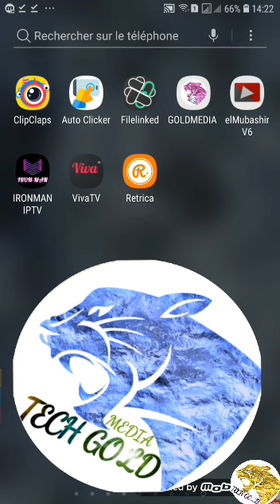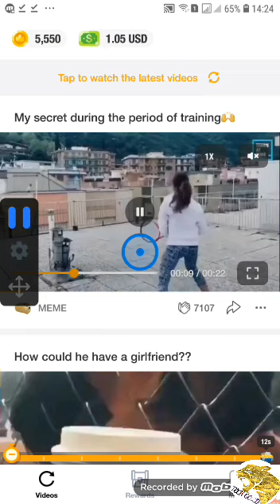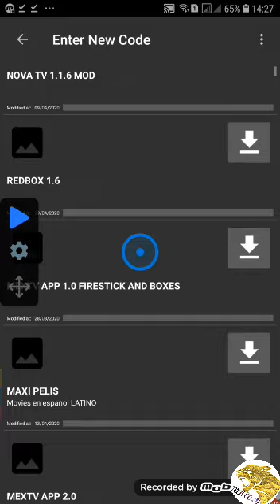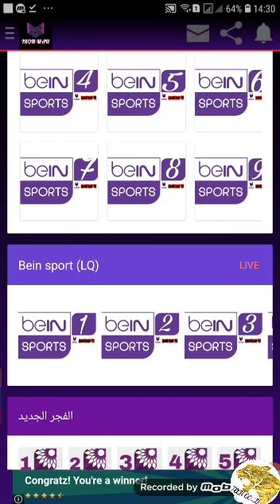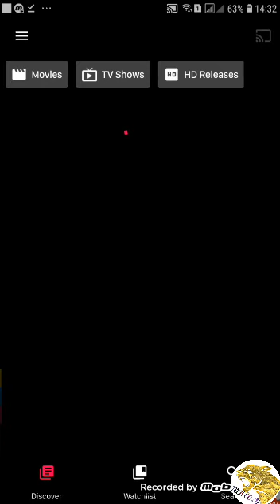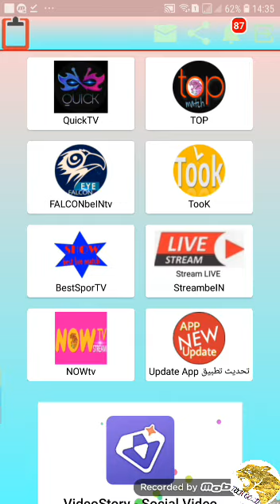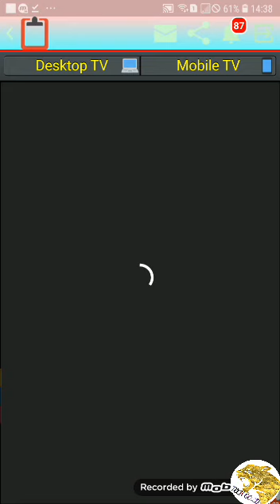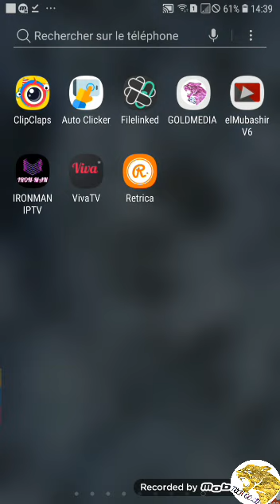سارعوا تطبيقات خرافية محتكرة للمشاهدة وثغرة ربح من أنترنيت ضمن تطبيق رهيب2020فرصة رائعة best new app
من هنا كل تطبيقات المشروحة
كود
تطبيقات التفاضل,
تطبيقات الايفون,
تطبيقات التكامل,
تطبيقات للدراسة,
تطبيقات المثلث,
تطبيقات اندرويد,
تطبيقات مفيدة,
تطبيقات apple tv,
تطبيقات apple watch,
تطبيقات ar,
تطبيقات adobe,
تطبيقات ar للاندرويد,
تطبيقات a51,
تطبيقات a70,
تطبيقات a50,
تطبيقات bts,
تطبيقات box tv,
افضل تطبيقات bts,
تطبيقات vr box للاندرويد,
تحميل تطبيقات على beoutq,
android basha تطبيقات,
تطبيقات mi band 4,
تنزيل تطبيقات على beoutq,
تطبيقات c++,
تطبيقات carplay,
تطبيقات css,
تطبيقات chat,
تطبيقات cn,
تطبيقات html css,
تطبيقات تدعم ccp,
تطبيقات تدعم carplay,
تطبيقات dj,
تطبيقات dark mode,
تطبيقات dlna,
تطبيقات dna,
تطبيقات dna معاد الاتحاد,
تطبيقات dns,
افضل تطبيقات dlna,
افضل تطبيقات dj,
تطبيقات edmodo,
تطبيقات excel,
تطبيقات s7 edge,
تطبيقات برنامج excel,
افضل تطبيقات s6 edge,
تطبيقات flutter,
تطبيقات اوبو f11,
تطبيقات oppo f11 pro,
تطبيقات oppo f9,
تطبيقات اوبو f9,
تطبيقات google,
تطبيقات good lock,
تطبيقات galaxy watch,
تطبيقات gps بدون انترنت,
تطبيقات gis,
تحديث تطبيقات google تلقائيا,
تطبيقات gps,
تطبيقات galaxy s8,
تطبيقات html,
تطبيقات huawei,
افضل تطبيقات huawei,
تطبيقات على html css,
huhu تطبيقات,
تطبيقات infinix hot 8,
تطبيقات huawei y7 prime,
تطبيقات ios,
تطبيقات ipa,
تطبيقات infinix,
تطبيقات iphone,
تطبيقات البلس ios 12,
تطبيقات app inventor,
تطبيقات بلس ios 12,
تطبيقات javascript,
تطبيقات jquery,
تطبيقات js,
كيف اخفاء تطبيقات j7,
كيف اخفاء تطبيقات j4,
اخفاء تطبيقات j3,
تطبيقات على javascript,
تطبيقات سامسونج j4,
تطبيقات kpop,
تطبيقات lg,
تطبيقات lg smart tv,
افضل تطبيقات launcher,
تطبيقات شاشة lg,
تطبيقات شاشة lg سمارت,
تنزيل تطبيقات شاشة lg,
تحديث تطبيقات شاشة lg,
تطبيقات mi,
تطبيقات microsoft,
تطبيقات m30s,
تطبيقات m20,
تطبيقات machine learning,
تطبيقات messenger,
تطبيقات merge cube,
تطبيقات nsb,
تطبيقات nfc,
تطبيقات nsb جاهزة,
تطبيقات nmr,
نشر تطبيقات nsb,
تطبيقات redmi note 8,
تطبيقات برنامج nsb,
تطبيقات redmi note 8 pro,
تطبيقات oppo a9,
تطبيقات oppo a1k,
تطبيقات office 365,
تطبيقات oppo,
تطبيقات oppo a5s,
تطبيقات oppo a3s,
تطبيقات org,
تطبيقات php,
تطبيقات pro,
تطبيقات python,
تطبيقات pcr,
تطبيقات ps4,
تطبيقات pdf,
تطبيقات p30 pro,
تطبيقات plc,
تطبيقات redmi 8,
تطبيقات root,
تطبيقات rna,
تطبيقات redmi note 7,
تطبيقات redmi 8a,
تطبيقات هاتف redmi note 7,
تطبيقات s10 plus,
تطبيقات smart tv samsung,
تطبيقات samsung,
تطبيقات sketchware,
تطبيقات s8,
تطبيقات s10,
تطبيقات siri,
تطبيقات tv box,
تطبيقات tcl,
تطبيقات tv مع الكود,
تطبيقات tik tok,
افضل تطبيقات tv box,
تطبيقات جوي tv,
تطبيقات اندرويد tv,
تطبيقات uc,
تطبيقات vr,
تطبيقات vpn مدفوعة,
افضل 5 تطبيقات vpn,
ما هي تطبيقات vpn,
افضل تطبيقات vr للاندرويد,
تطبيقات webos,
تطبيقات windows 10,
افضل تطبيقات wallpapers,
تطبيقات windows 7,
افضل تطبيقات windows 10,
icone wegoo تطبيقات,
تطبيقات xiaomi,
تطبيقات xapk,
تطبيقات xbox one,
تطبيقات x96 mini,
كيفية تثبيت تطبيقات xapk,
تثبيت تطبيقات xapk,
طريقة تثبيت تطبيقات xapk,
افضل تطبيقات xposed,
تطبيقات ايفون x,
تطبيقات الايفون x,
تطبيقات y9,
تطبيقات y7p,
كيف اخفي تطبيقات y9,
تطبيقات هواوي y7 2019,
اخفاء تطبيقات هواوي y6,
إخفاء تطبيقات هواوي y9s,
تطبيقات هواوي y7 prime,
تطبيقات هواوي y9,
تطبيقات zoom,
تطبيقات القسمة في z,
تطبيقات الجملة الميكانيكية 1,
الاشتقاق و تطبيقاته 1 باك,
تطبيقات 2020,
تطبيقات 2019,
تطبيقات 2020 للايفون,
تطبيقات 2020 للاندرويد